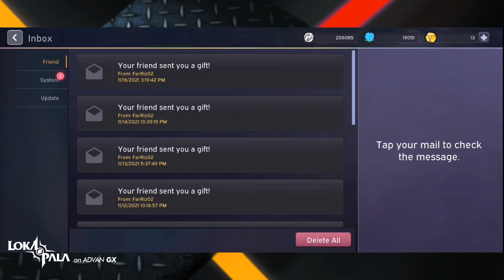FAHANDRO Ksatriya baru dari Nias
Lokapala kembali menghadirkan ksatriya yang berasal dari Nusantara, kali ini Nias menjadi inspirasi mereka untuk ksatriya Fahandro